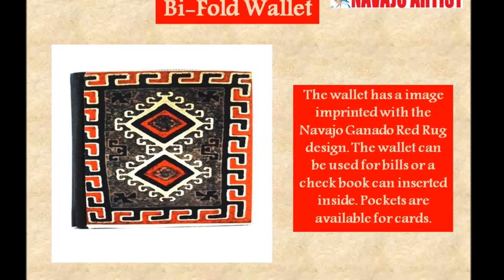Ganado Red Rug Art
Ganado red Rug Art is available at Navajo-artist.com with bold colors and traditional geometric design. We are here to deliver art that people can value in our products. Navajo artist recommend many products with Ganado Red Rug image. The artwork was painted with water color. We would like to license art work, photographs, or designs to print on products such as mugs and wallets.